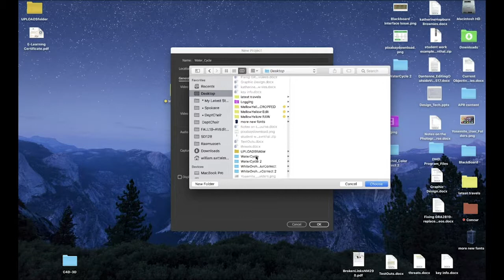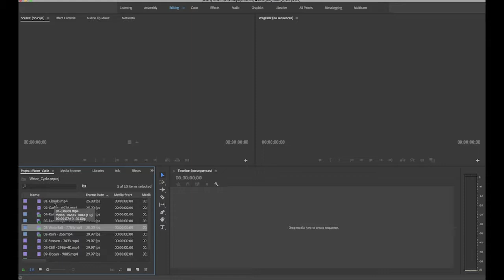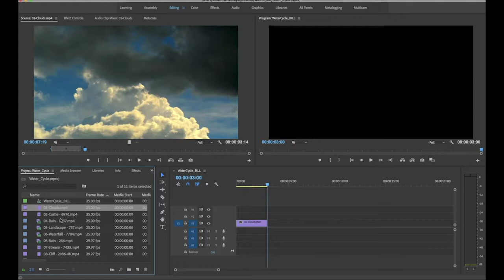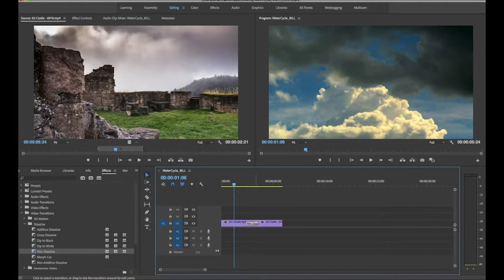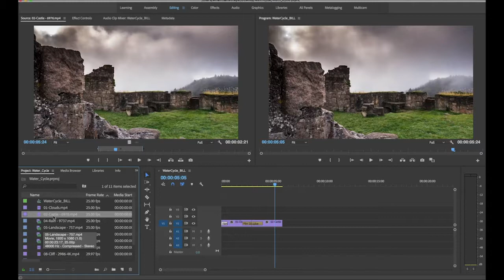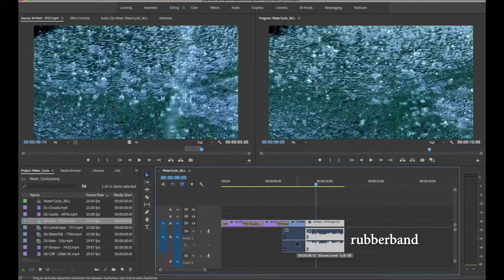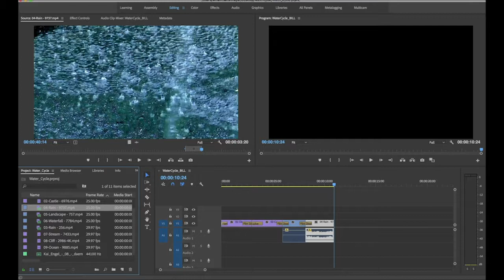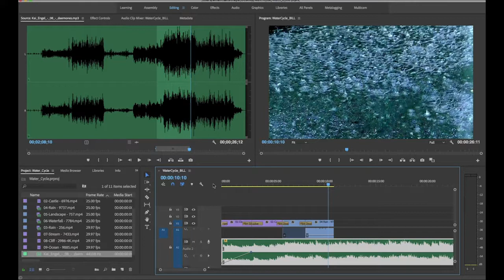Module02 THEME assignment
Demo of the Audio/Video Editing Module 02 Theme Assignment; includes the finished :20 video at the end.